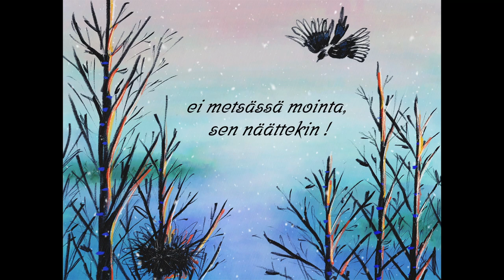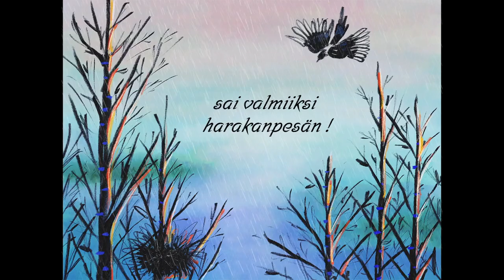Esko Ilonen - Harakanpesä - Runosävellys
Esko ilosen sävellys Lauri Pohjanpään runotekstiin "Harakanpesä". Runo julkaistiin ensimmäisen kerran Lauri Pohjanpään runokokoelmassa "Metsän Satuja" vuonna 1924.

Kuva: Tytti Ilonen

Laulu & sävellys: Esko Ilonen
Puhaltimet: Ville Karjalainen
Muut soittimet, sovitus & tuotanto: Tommi Ilonen
Masterointi: Hannu Hattunen